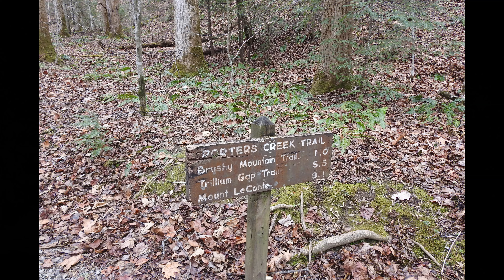Campsite 31 to Porters Creek Trailhead Photos 12 30 23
Photos from a Winter hike on Porters Creek Trail.